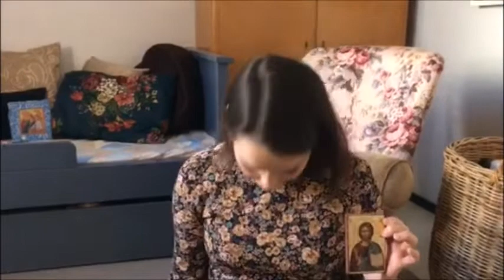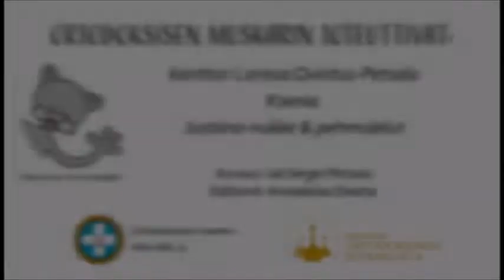Ortodoksinen muskari, osa 5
Ortodoksiset kerhot alkavat lyhyellä rukoushetkellä tai laululla, niin muskarikin! Sen jälkeen siirrytään maallisempiin lauluihin ja leikkeihin.
Voitte aluksi asettua ikonin eteen tai vaikka ottaa esille oman pikkuikonin. Lelut ovat tervetulleita mukaan muskariin, samoin kuin soittimet jos sellaisia sattuu kotona olemaan.

Laula ja soita mukana! Muskari sopii mainiosti myös perheen pienimmille. Tänään mm. tanssitaan ja opetellaan tekemään ristinmerkki.

Muskarin toteuttivat kanttori Larissa Qvintus-Petsalo, Ksenia, Justiina-nukke ja pehmolelut.
Kuvaus: isä Sergei Petsalo
Editointi: Annakaisa Onatsu
Muskari toteutettiin yhteistyössä Helsingin ortodoksisen seurakunnan kanssa.